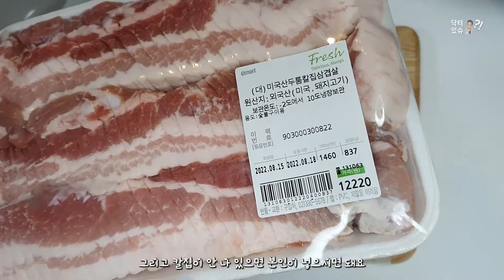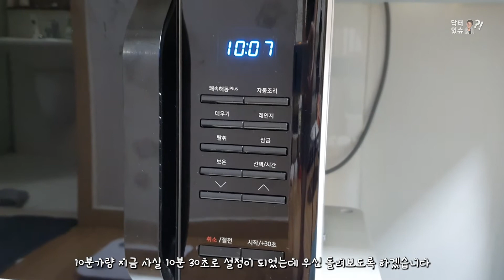자취방구석 간편 요리 :: 10분만 돌려주세요 :: 전자렌지 수육 만들기!!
술에 재우는 시간을 포함하면 최소 20분 소요됩니다.
그래도 정통 수육 요리보단 훨씬 재료도 간단하고 시간도 짧네요!^^